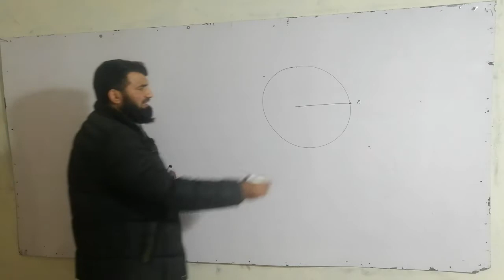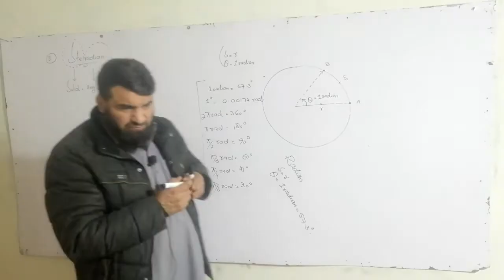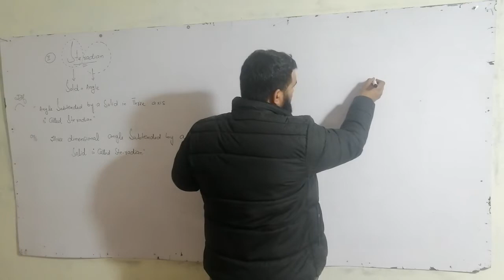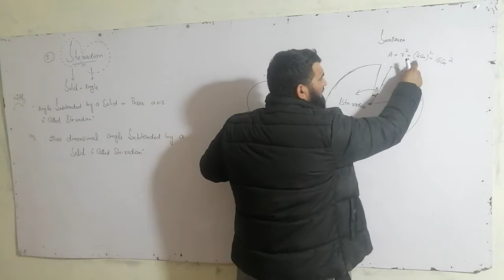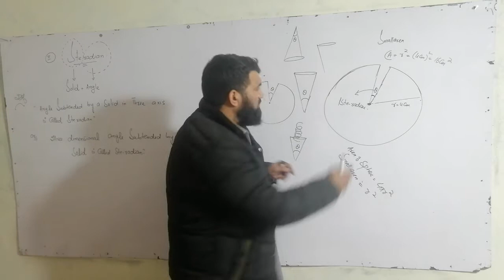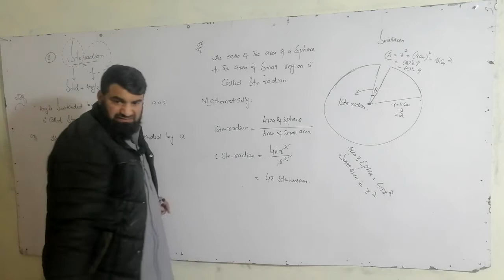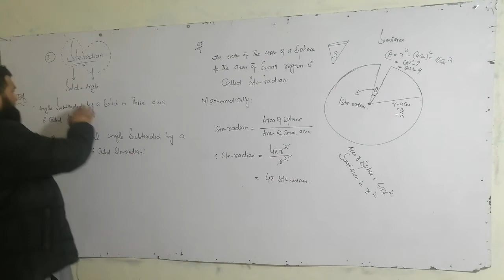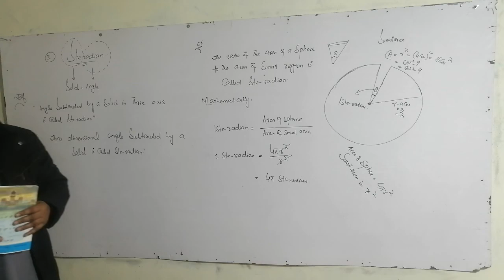Steradian Ch. 1 Measurement (Physcis_XI)